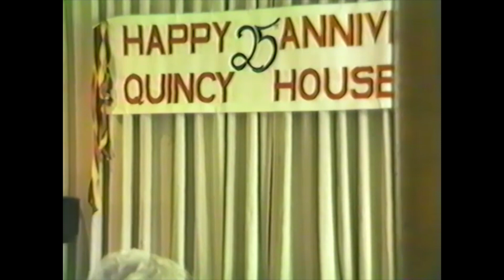Quincy House 25th Anniversary Celebration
Nineteen eighty four was the 25th anniversary of the founding of Quincy House. The university celebrated this occasion with a series of speeches and performances. Enjoy!